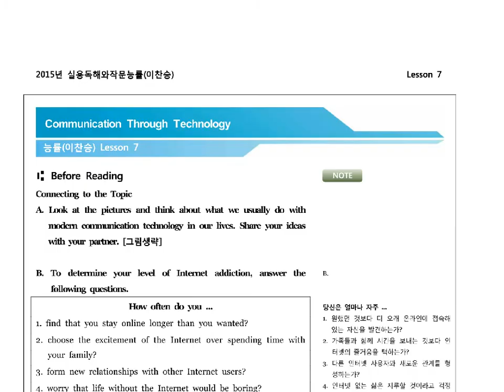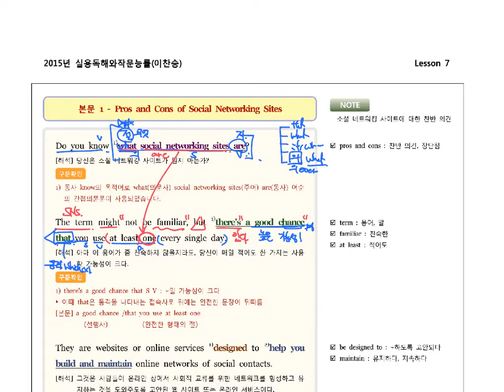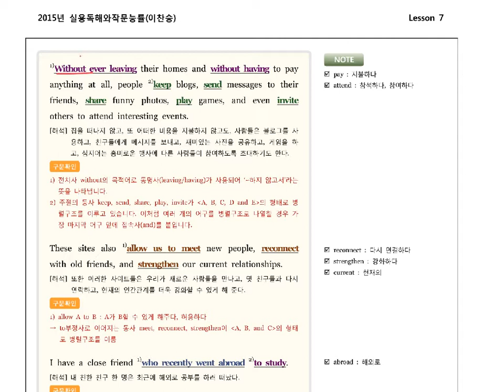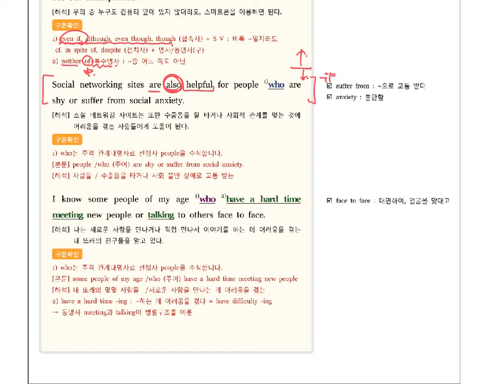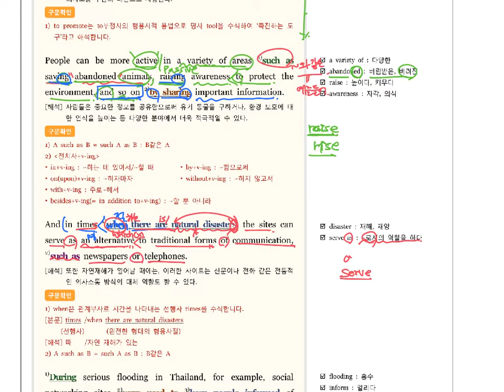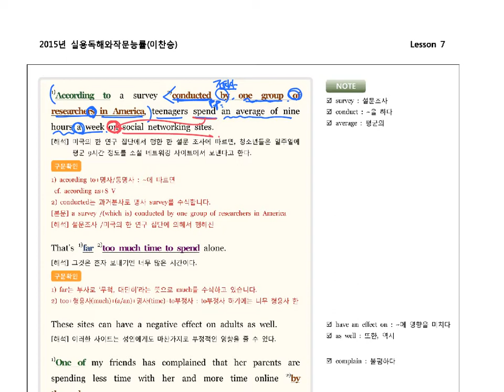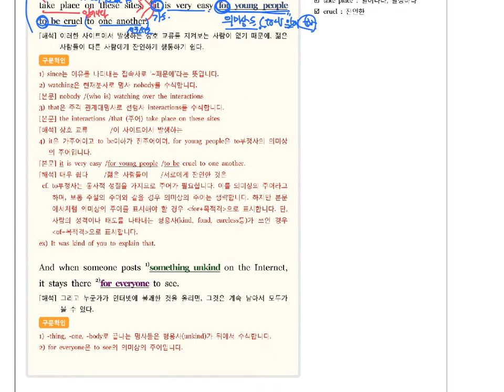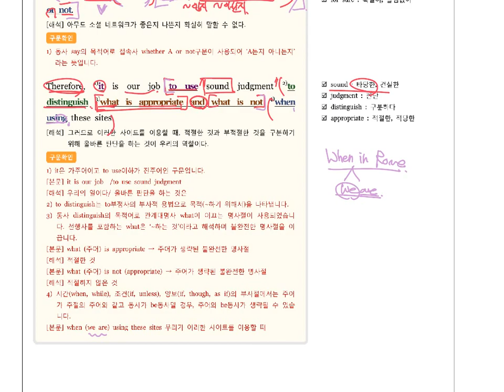실용 독해와 작문 능률 7과